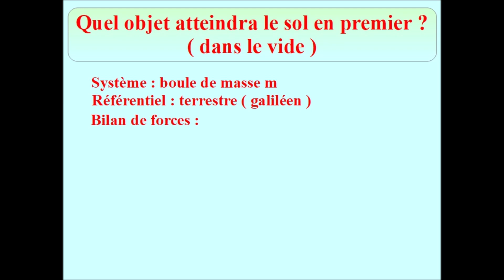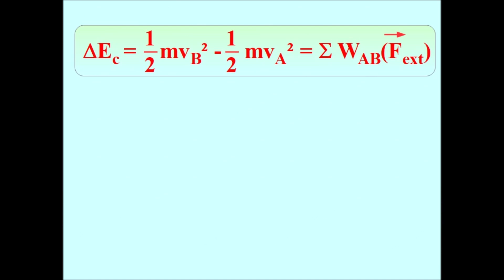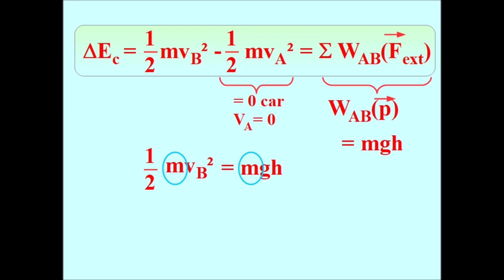Quel objet atteint le sol en premier ??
Utilisation du théorème de l'ENERGIE CINETIQUE : quel objet atteint le sol en premier ??

Mots-clé : énergie cinétique, théorème de l'énergie cinétique, travail d'une force, travail du poids.